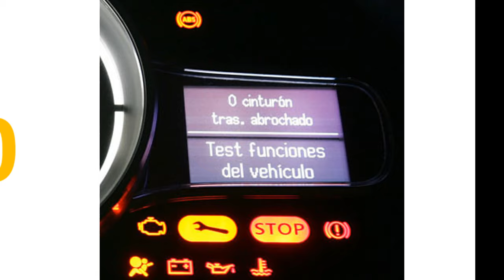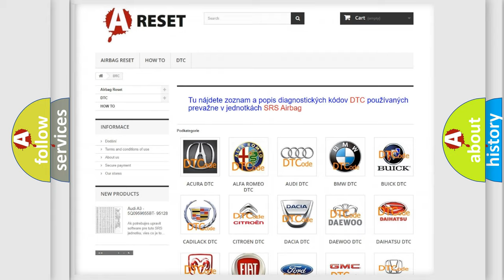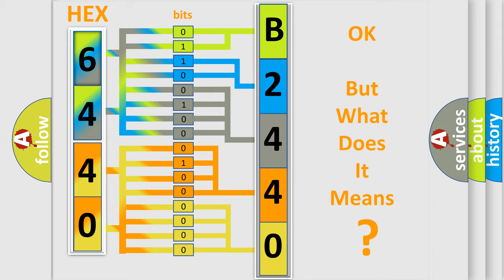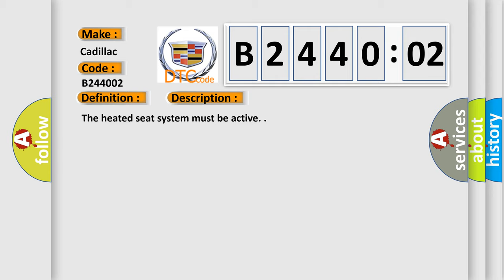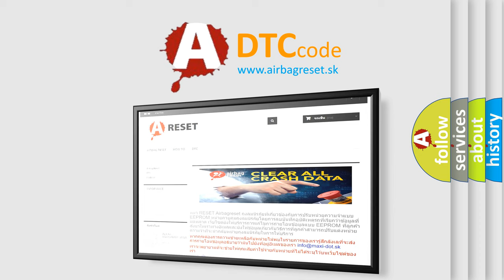DTC cadillac B2440-02 Short Explanation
Contents:
0:21 Basic DTC analysis according to OBD2 protocol standard.
1:48 Insight into programming
2:58 A diagnostically understandable description of the Diagnostic Trouble Code
3:05 Basic error definition

Make:
Cadillac
Code:
B2440 02
Definition:
Right Seat Back Heater Sensor Circuit Short to Ground
Description:
The heated seat system must be active.
Cause:
B2435 02 or B2440 02
The temperature sensor voltage drops below 0.8 volt for more than 1 second.